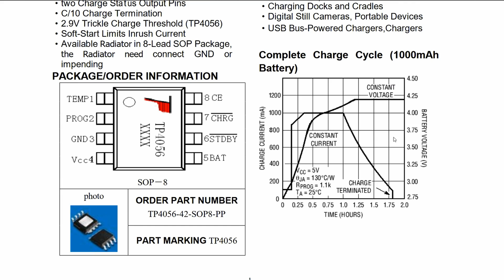New Uses For Modules - Driving LEDs with TP4056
There are modules and highly integrated components for everything nowadays. Plug-and-play type parts are cool and easy to use, example circuits are often available and one doesn't need to learn about theory to use the parts. That is fine, nothing wrong with that.
BUT, reading more than just headline from the datasheet can allow one to use modules/parts for applications that they weren't originally designed for. In some case it also allows improving the original circuit's performance or stability.